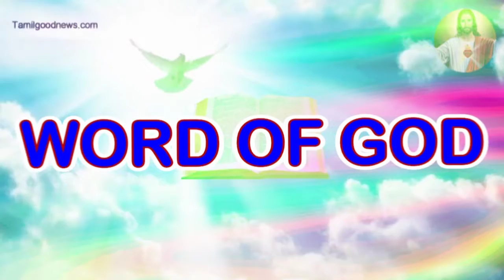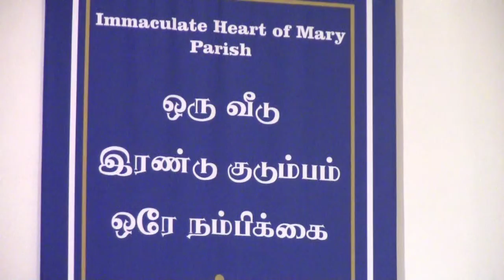Tamilgoodnews Tamil Mass Oct 24 2019